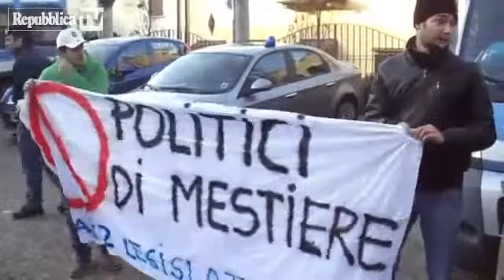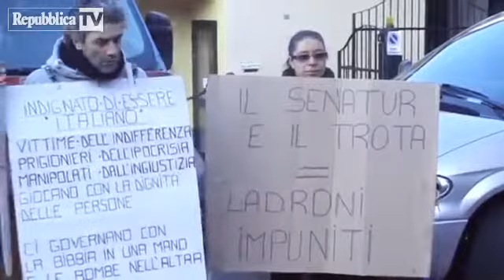I forconi a casa di Bossi la rabbia del l Italy's Show channel